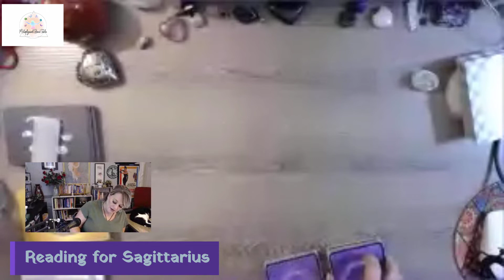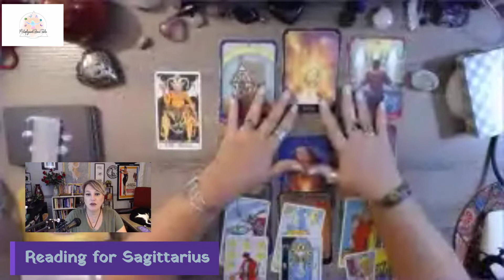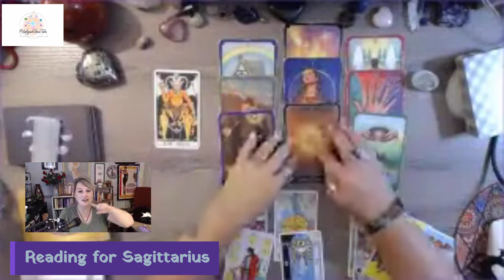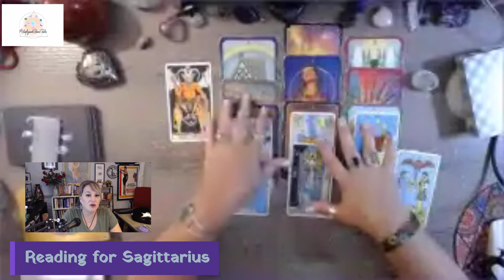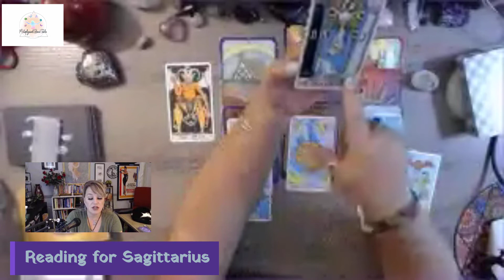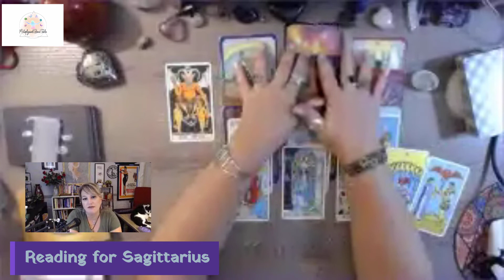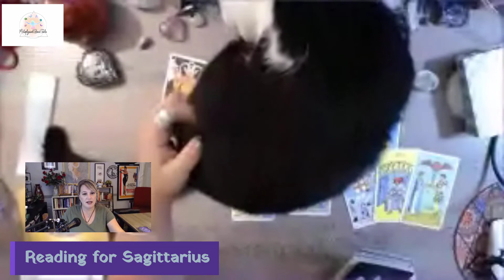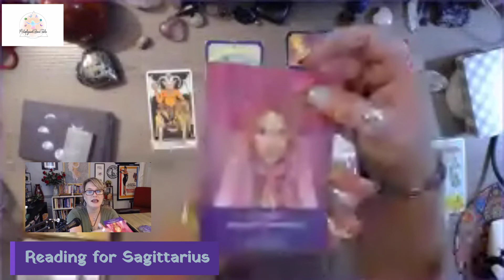Sagittarius: You are moving towards something great! Aug 29- Sept 4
Sagittarius, feel the need to re-evaluate?  No problem!  With Uranus in retrograde hanging out with North Node, this is the perfect time to re-examine your path/purpose!  You are getting geared up to work with passion and you won't regret it! August 29- September 4, 2022.

Card Decks used during this show:
Moonology By: Yasmin Boland The Rider-Waite Tarot Deck

Watch all of the shows, LIVE and recorded, on our YouTube Channel!